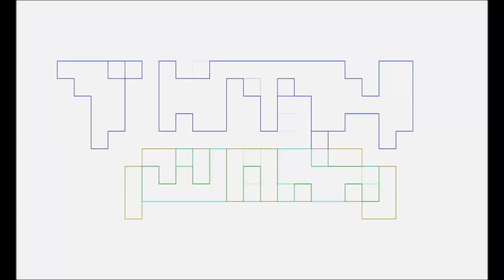Talking Nerdy February 2024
Pablo Gunner and The Ambassador discus Netflix Avatar, Mr and Mrs Smith, Halo Season 2 Episodes 1-4, PlayStation State of Play and Marches Nerdy Releases.